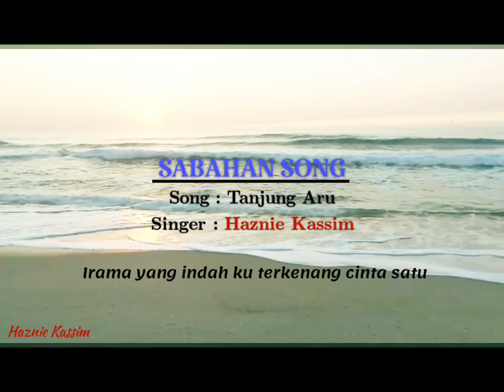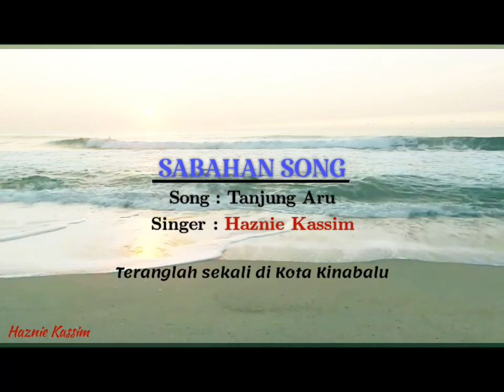Haznie Kassim - Tanjung Aru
WLX♡

Waktu terang bulan cah'ya bersinar sinar
Teranglah sekali di Kota Kinabalu
Aku duduk tenang datang seorang teman
Membawa berjalan ke pantai Tanjung Aru

Disinar mentari aku berdiri teguh
Menghayati ombak berlari dan berlagu
Ditemani bayu meniup bunyi seruling
Irama yang indah ku terkenang cinta satu

Tanjung Aru tepi laut
Siapa mahu boleh ikut
Timbul tenggelam mentari semua kisahnya disini

Tanjung Aru cinta satu
Kemana pergi ku merindu
Tempat yang indah nan permai
Melakar kenangan indah Tanjung Aru tepi laut

Siang dan malam ceria
Tanjung Aru saksi semua